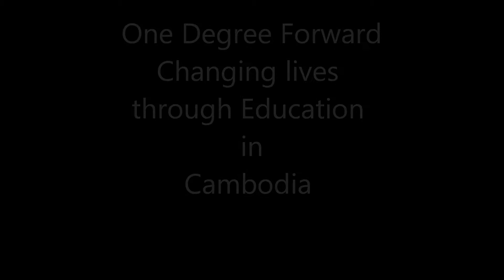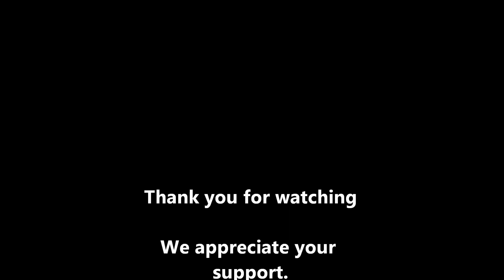One Degree Forward